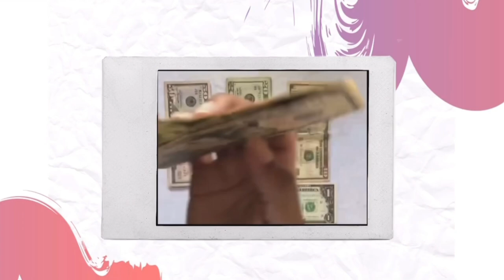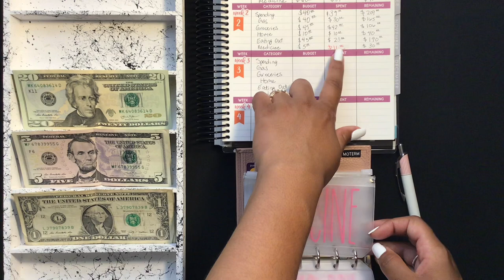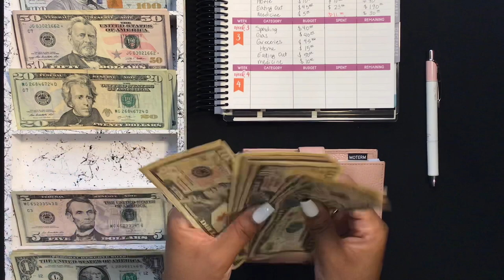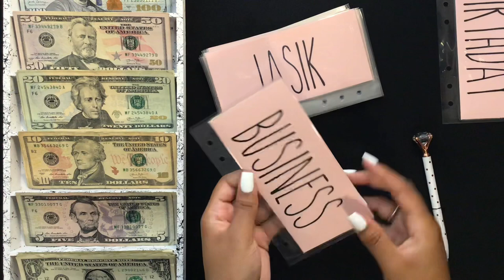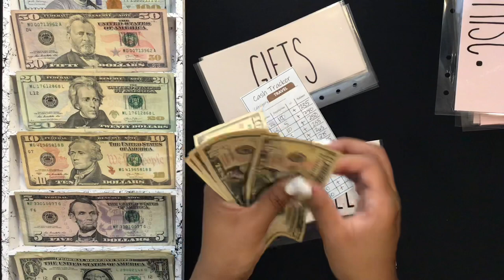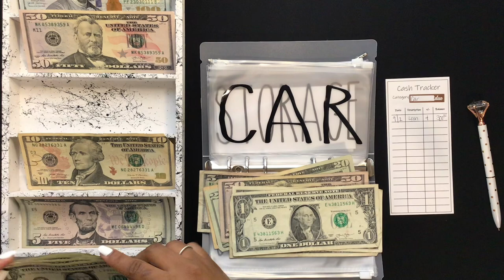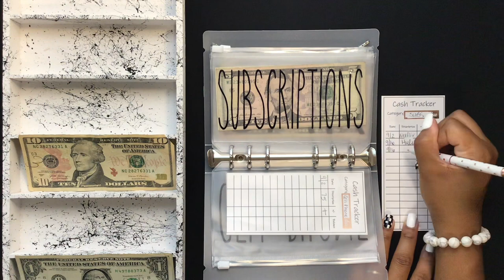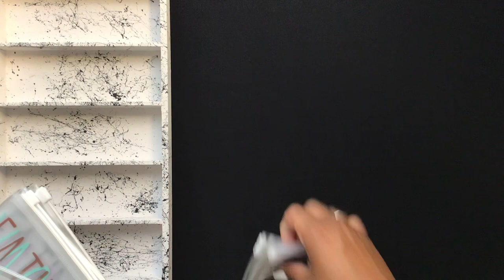$820 CASH ENVELOPE STUFFING | CASH ENVELOPE SYSTEM | All Things Planned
Low income cash envelope stuffing! Cash stuffing my cash envelopes and sinking funds using the cash envelope system. All cash envelopes and cash envelope trackers are from All Things Planned Etsy shop, listed below. Happy Friday!

Etsy Shop

| BUDGET ITEMS |
*Cash Breakdown Sticky Notes*
Pink ombre envelopes
Pink pocket envelopes
Cash trackers
Diamond pen
Pocket planner
Pocket pen
Expense trackers
Marble A6 binder
Marble envelopes
Clever fox budget stickers
Pink calculator
Translucent binder

Marble spray paint
White spray paint

| FILM ITEMS |
Black tablecloth

Turn receipts into gift cards with Fetch Rewards app! Sign up using code: 8JPEC to get 2,000 points!